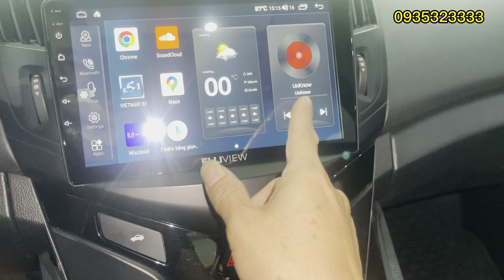Rẻ như cho xe đẹp chất như thế này trả lẽ vô duyên